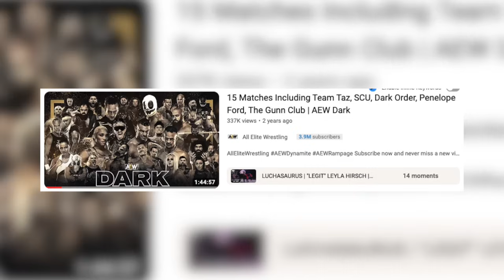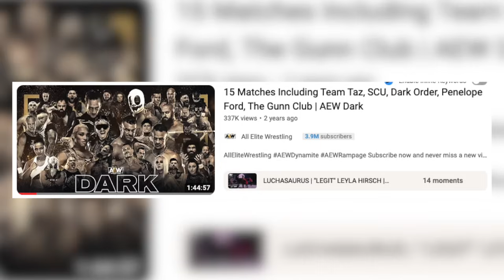I Found The Worst AEW Matches Of All Time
AEW has only existed since 2019, making it only 4 years old but my word what an eventful 4 years it has been. Many moments, many matches. And while there of course have been many bangers in AEW there of course also exists, their fair share of stinkers. And today we’re gonna discuss a few of them with these being my personal picks for some of the WORST matches in AEW history, all for a variety of reasons.

Video Title: I Found The Worst AEW Matches Of All Time